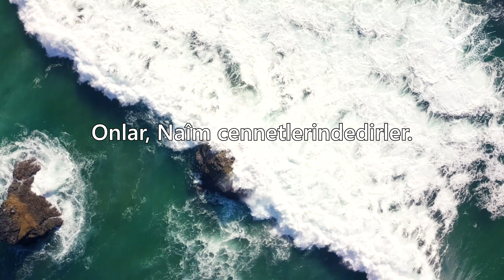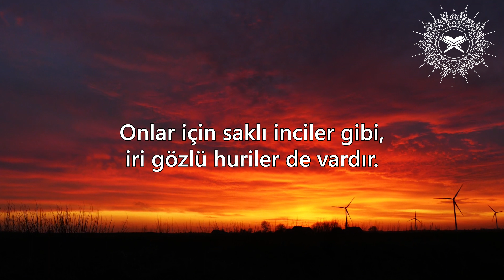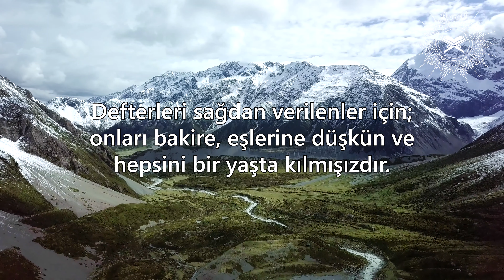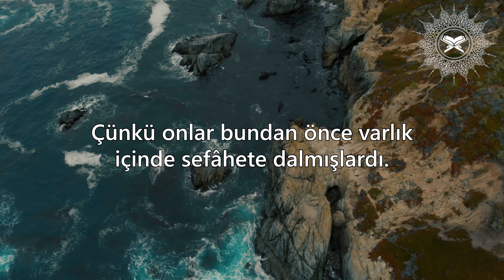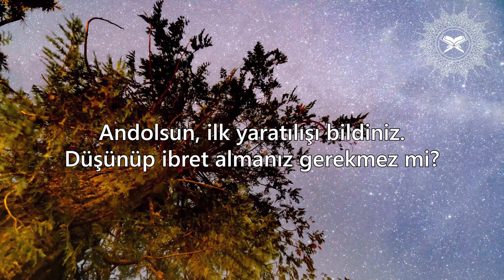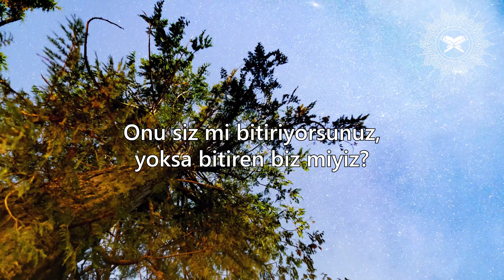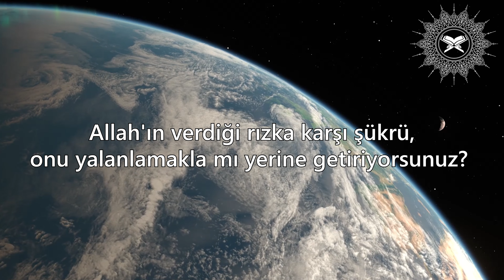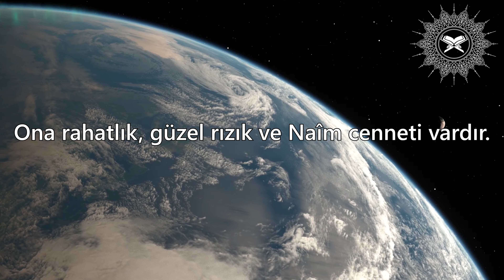Vakıa Suresi - Mahir el-Mu'ayqali (Teheccüd namazı)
Bu ses kaydı, 2020 yılının Ramazan ayının 30. gecesinde Ka'be-i Muazzama'da kılınmış olan teheccüd namazından alınmıştır.
سـورة الواقعة لفضيلة الشيخ د  ماهر المعيقلي   تهجد ليلة ٣٠ رمضان ١٤٤١هـ

لاستمرار مثل هذه الفيديوهات يمكنك دعمها بالاشتراك في قناتنا وإعجاب الفيديوهات